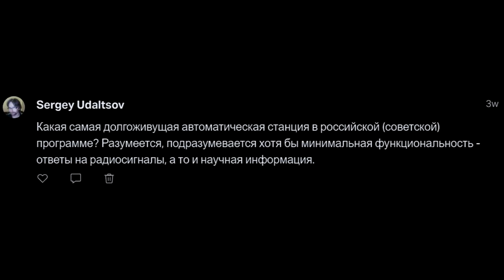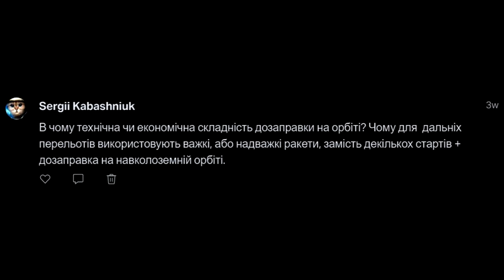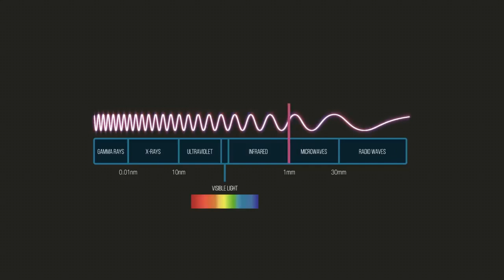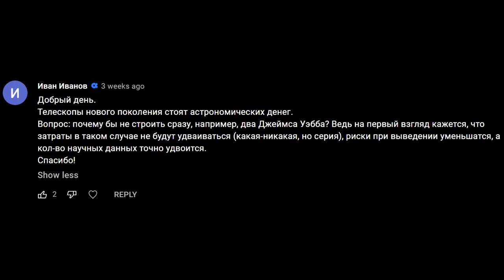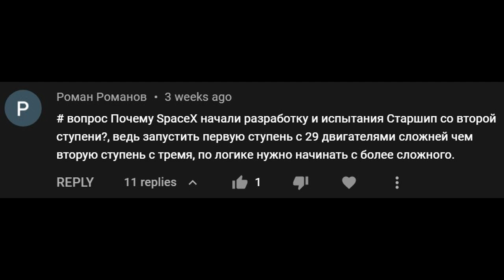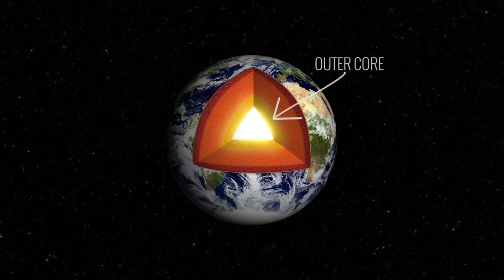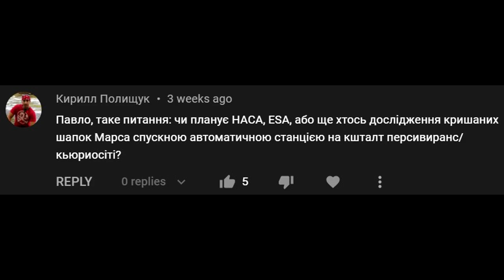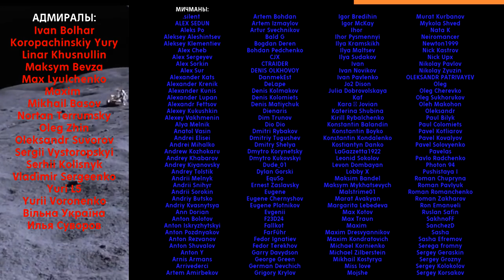Разгерметизация МКС, Роботы Tesla на Марсе, Огромное зеркало на орбите: Космосправочная 15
***ССЫЛКИ***
Продолжительность советских и российских миссий:

00:00 Интро
01:03 Самая долгоживущая АМС
02:01 Траектории Артемиды
04:15 Разгерметизация МКС
06:24 Влететь в планету на варп-движке?
07:38 Сложность дозаправки на орбите
08:58 Гравитационное линзирование
10:48 Стоимость запуска своего кубсата
12:02 Марсианские метеориты
13:33 Качественное фото экзопланеты
17:29 Как выглядят сотрудники АЦ
17:56 Фильм Морской бой
19:16 Земля в джете сверхновой
20:36 Радиоизоляция Старшипа
21:55 Почему не строить два Уэбба сразу?
23:26 Перспективы метаматериалов
24:52 Ремонт Хаббла
26:16 Конечность Вселенной
27:53 Почему Старшип начали со 2-й ступени
29:05 Телескоп на Луне
30:05 Искусственная гравитация
31:28 Солнечные паруса
33:30 Роботы Boston Dynamics на Марсе?
37:04 Теплоизоляция на орбите
40:33 Гравитационная волна и тело человека
42:00 Миссии на полярные шапки Марса
42:21 Колонизация? Серьёзно?
44:19 Ионные двигатели подробно
44:45 Число пользователей Старлинк
45:34 Сколько проживёт Солнце?
45:46 Изоляционные плитки Старшипа
48:02 Аутро